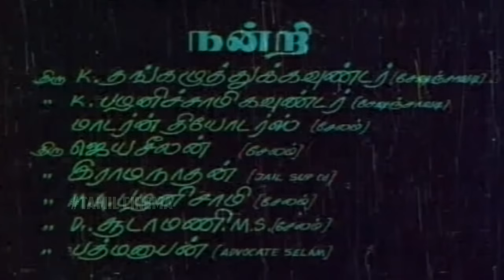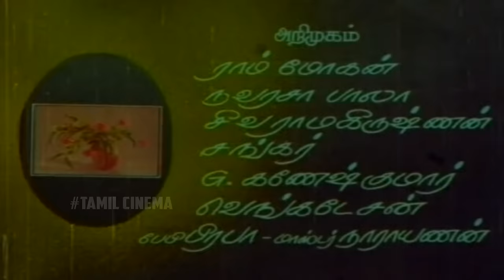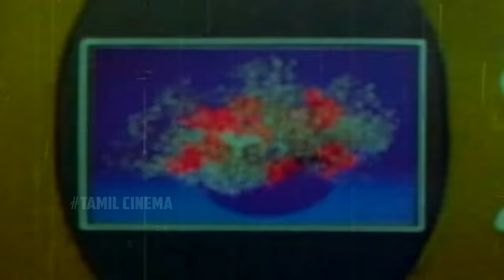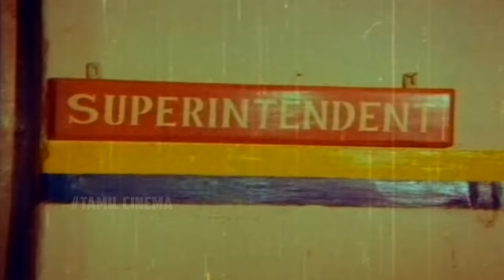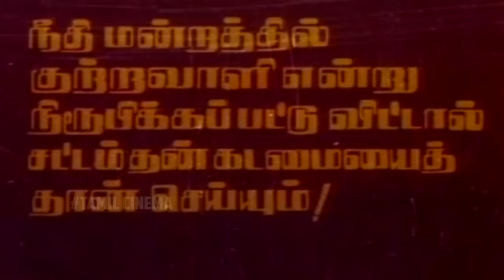Indru Nee Naalai Naan | Tamil Full Movie | Sivakumar, Jaishankar, Lakshmi | Major Sundarrajan | HD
Indru Nee Nalai Naan is a 1983 Indian Tamil-language film, directed by Major Sundarrajan. It stars Sivakumar, Jaishankar, Lakshmi and Sulakshana, and is based on the novel Thookku Mara Nizhalil by C.A. Balan.

Cast
Sivakumar as Pazhaniappan
Jaishankar as Marudhachalam
Lakshmi as Papathi
Sulakshana as Valli
Thengai Srinivasan as Doctor
Manorama as Kamalam
Major Sundarrajan as a police officer

Directed by : Major Sundarrajan
Based on : Thookku Mara Nizhalil by C. A. Balan
Produced by : Pala. Karuppiah, S. Sampath
Starring : Sivakumar, Jaishankar, Lakshmi, Sulakshana
Cinematography : T. S. Vinayagam
Edited by : B. Kandhasamy
Production company : Geetha Kamalam Movies
Release date : 12 August 1983
Language : Tamil